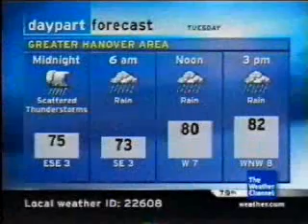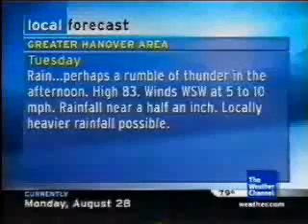TWC IntelliStar - August 28, 2006 - 7:28 PM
IntelliStar plus more Tropical Storm Ernesto coverage.